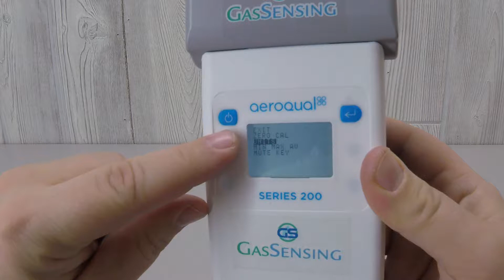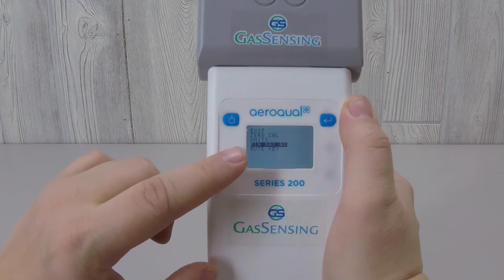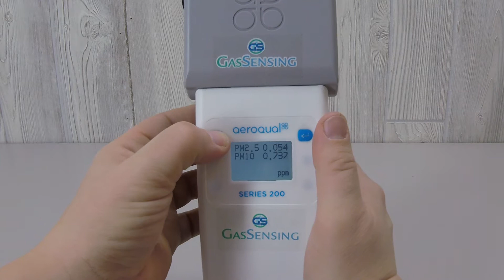Aeroqual PM Sensor with Series 200 Monitor Base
The Aeroqual Particulate Matter PM sensor pairs with the Aeroqual S200 base, which is a portable monitor with a 24-hour battery life. The series 200 sensor is an economical gas detector that works well in indoor and outdoor applications where particulate air pollution needs to be measured.

Access the S200’s menu by pressing the Enter key. Cycle through the menu by pressing the Power key. Notice as you cycle through, that the “ZERO CAL” menu item is automatically skipped. This menu item does not apply to the PM sensor and will never be used with it.

To select the highlighted menu item, press the Enter key.

There are 2 options for the PM sensor concentration units - parts per million and milligrams per cubic meter.

Cycle between the two options by pressing the Power button.

Select the option you want by pressing the Enter button.

To exit the menu and return to the readout, cycle through the S200 menu items and select “Exit”.

In this case, notice the ppm unit you chose appears on the readout screen on the S200 meter.

You can increase the amount of information appearing on the readout screen by selecting the min / max / average option. When you press “Enter,” the word “Start” appears, which means this option is now activated.

The current reading appears at the top, and the minimum, maximum, and average readings appear below. This information is from the time you powered on your PM gas detector.

This information is for both the PM2.5 and PM10 measurements. PM2.5 references particles that are 2-1/2 microns across. PM10 references particles that are 10 microns across.